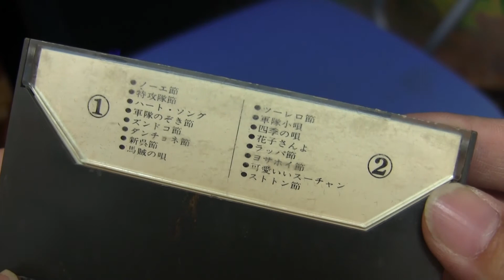Gunka Tape 軍歌テープ PC-1004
Gunka Tape 軍歌テープ